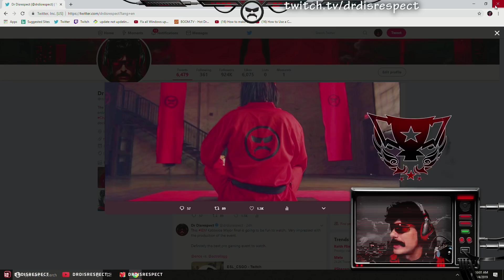DrDisRespect Misses His Buddy TYLER1! | Best Doc Moments (3/4/2019)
♦We are huge fans of DrDisrespect and have been following him since 2016. Of course We earn money with these videos but we make contributions to DrDisRespect's stream through sustaining our membership in the club and donations. We split the profits to him (50% of our earnings) ...so we have PERMISSION to keep uploading DrDisRespect Content.

♦On This Channel, we bring you guys the Best Moments caught on Livestreams on Twitch from DrDisRespectLive!